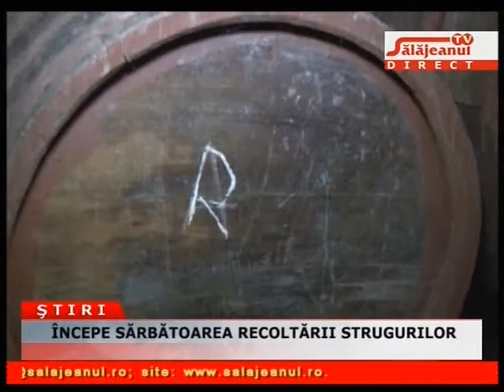INCEPE SARBATOAREA RECOLTARII STRUGURILOR